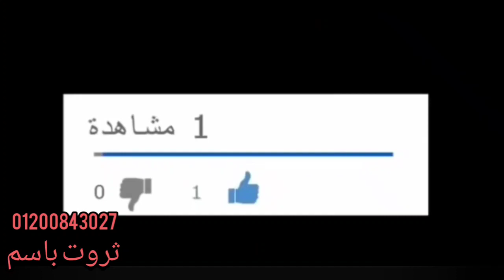جرار روماني Tractorوالمحرات القلاب شغل عالي جداً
محراث قلاب مطرحي ويعمل على تفتيت التربة وقلبها، كما أنه يغطي بقايا المحاصيل السابقة، ولا يصلح المحراث القلاب المطرحي في التربة الجافة أو الرملية أو الملحية أو الغير متماسكة.